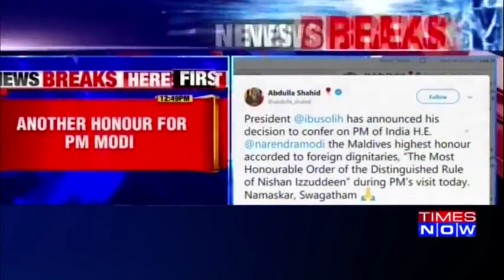Maldives to honour PM Modi with top award for foreign dignitaries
Maldives President Ibrahim Mohamed Solih will present the Prime Minister Narendra Modi, with the ‘Order of the rule of Izzudeen’ in recognition of the Indian PMs contribution to bilateral ties.